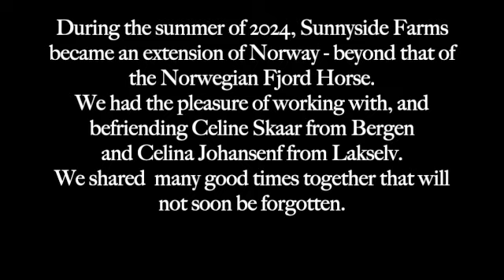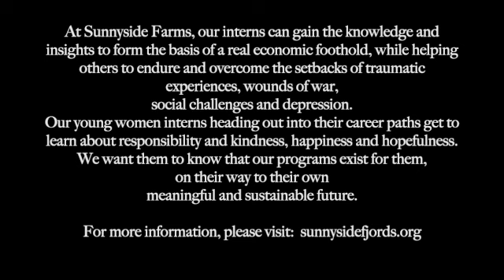Farm Friends from Norway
Enjoy some time spent at the farm with our lovely ladies from Norway.